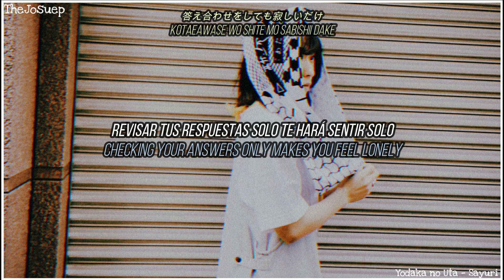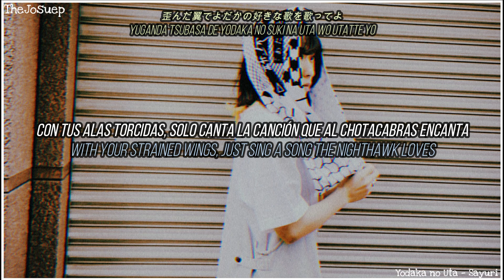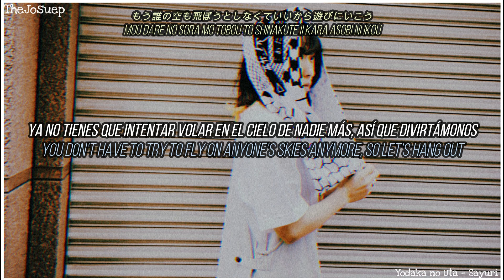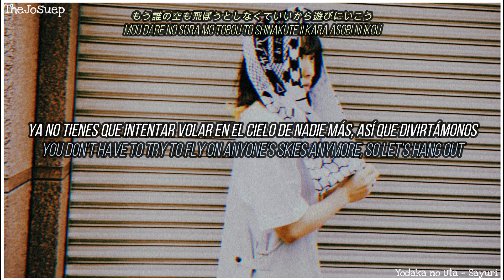Yodaka no Uta — Sayuri / Sub Español / English Sub / Romaji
Title: Yodaka no Uta / The Nighthawk Song / よだかの詩
Single: Reimei [Limited Edition] / Dawn (Limited Edition) / レイメイ（初回生産限定盤）
Singer: Sayuri / さユり
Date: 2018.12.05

Sources & Credits:
•Kanji & Romanization:

•Japanese-English / Japanese-Spanish:
-Josuep_.

Get in Spotify: ———
Get in iTunes: ———